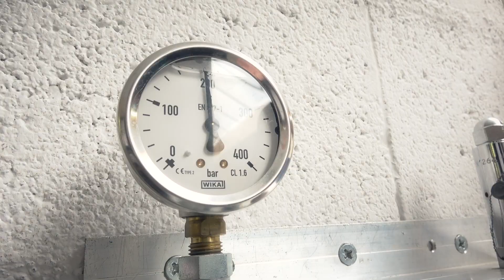Coupe du monde Para-tir 2022 - JOUR 6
Day 6 of the World Cup Chateauroux 2022 - Para shooting sports

📍 CNTS